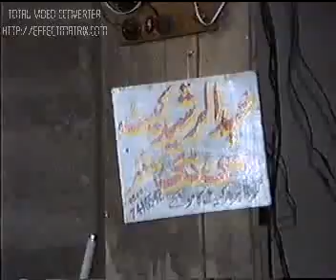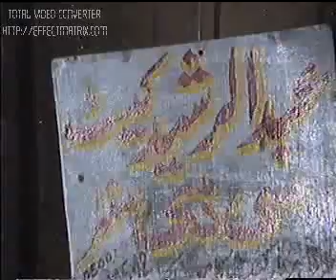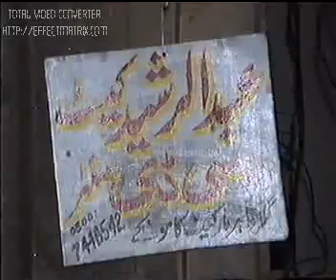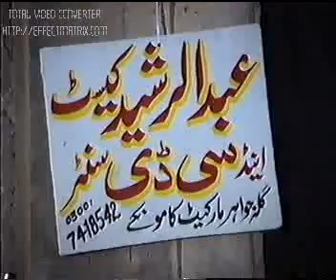Qari Hanif Shb Rabbani (hfz) Shahadat Amier Hamza (R.A) Part 1 0f 6